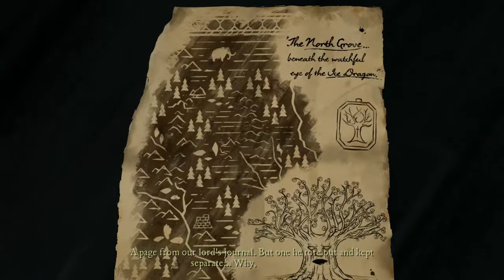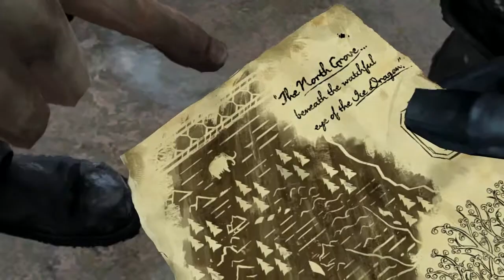[exGM] Game of Thrones S1 E3 : Gared to take the vow and wear the Black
In Episode 3. "The Sword in the Darkness"
As Gared, you are ready to take your vow and wear the Black. But things are not always what it seems, and an unexpected guest arrives at Castle Black.

Please comment on the section below and voice your opinion about the path we chose.